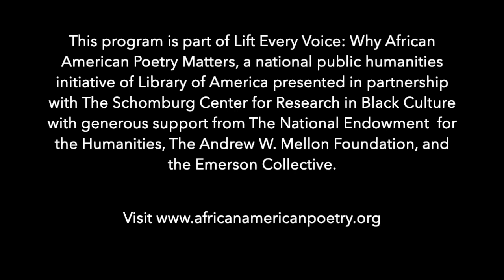Tracy K. Smith and Kevin Young: The African American Poetic Tradition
This recording is presented by Princeton Public Library.  The renowned poets discuss the African American poetic tradition, read from their works and also read the works of others from the anthology "African American Poetry: 250 Years Of Struggle & Song."

A literary landmark, "African American Poetry: 250 Years Of Struggle & Song," edited by Young, is the most ambitious anthology of Black poetry ever published, gathering 250 poets from the colonial period to the present. One of the great American art forms, African American poetry encompasses many kinds of verse: formal, experimental, vernacular, lyric and protest.

This event is the launch of a series of programs and discussions to be presented through February by Princeton Public Library as part of the Library of America's "Lift Every Voice" project and website.

Tracy K. Smith served as the 22nd United States Poet Laureate from 2017 to 2019 and is the author of four acclaimed collections of poetry, including, most recently, "Wade in the Water" and "Life on Mars," which received the Pulitzer Prize for Poetry in 2012. Her memoir, "Ordinary Light," was a finalist for the National Book Award for Nonfiction in 2015. Smith serves as the chair of the Lewis Center for the Arts at Princeton University and also hosts the daily poetry podcast "The Slowdown."

Kevin Young is the director of the Schomburg Center for Research in Black Culture and poetry editor of the New Yorker, where he also hosts the poetry podcast. He is the author of 13 books of poetry and prose, most recently "Brown."  He is a member of the American Academy of Arts and Sciences and was named a Chancellor of the Academy of American Poets in 2020. He will be the director of the National Museum of African American History and Culture starting in January.

This program is part of Lift Every Voice: Why African American Poetry Matters, a national public humanities initiative of Library of America presented in partnership with The Schomburg Center for Research in Black Culture with generous support from The National Endowment for the Humanities, The Andrew W. Mellon Foundation, and Emerson Collective.

This event was recorded on December 1, 2020.